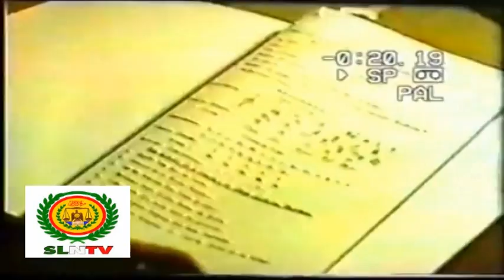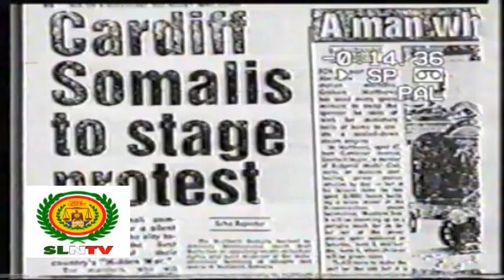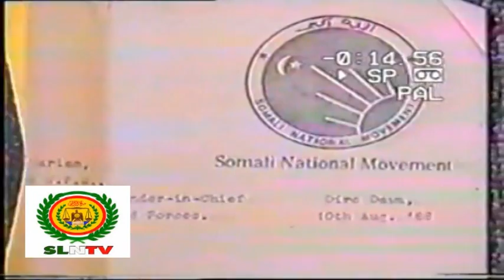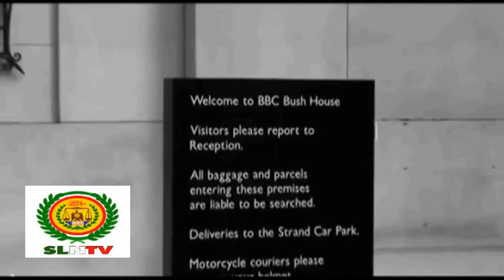Taariikhda Madaxweynaha Somaliland Mudane Axmed Siilaanyo